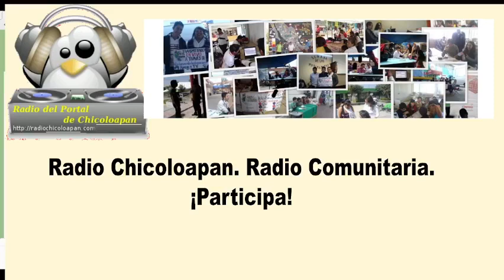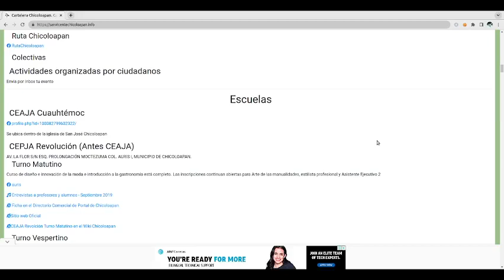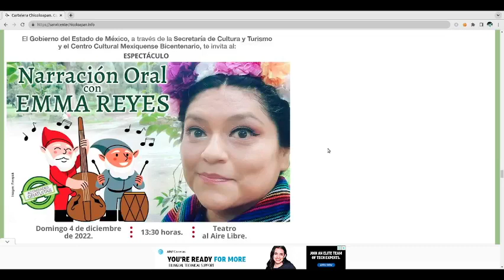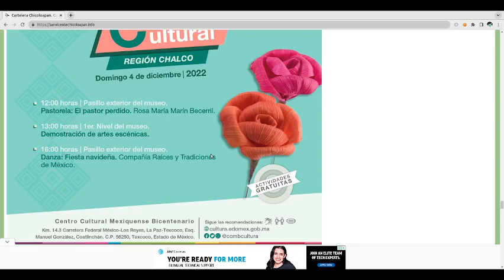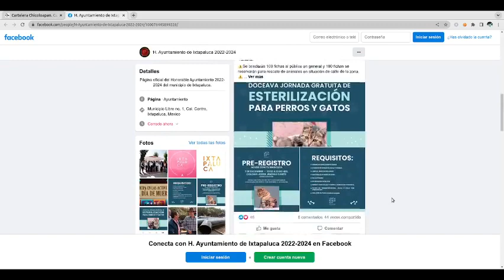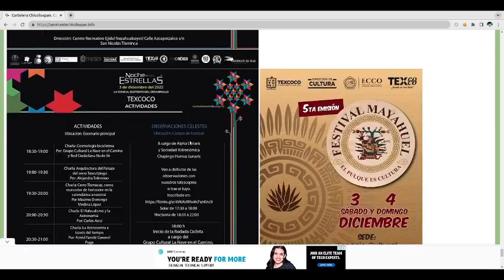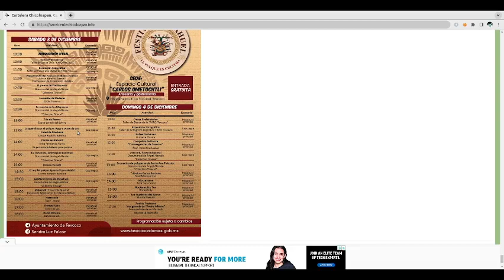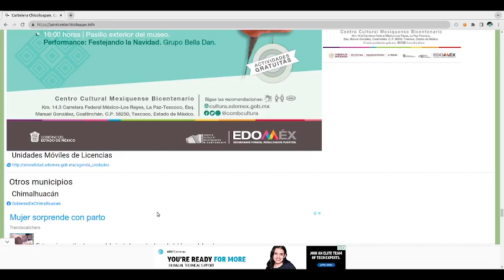Cartelera Colectiva Chicoloapan 2 de Diciembre 2022